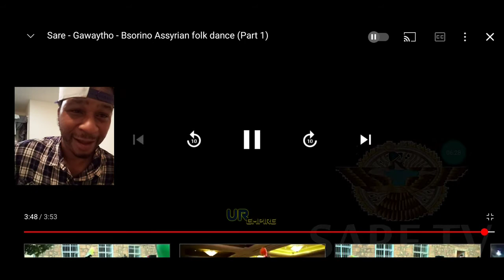Gawaytho - Sare | Bsorino Assyrian folk Dance (Part 1) | Reaction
Sare - Gawaytho - Bsorino Assyrian folk dance (Part 1)
96K views